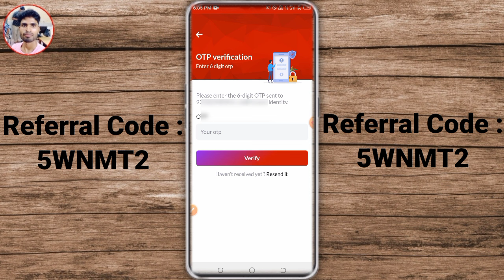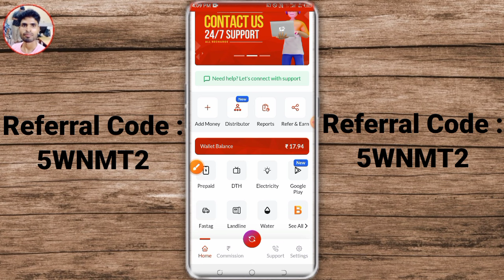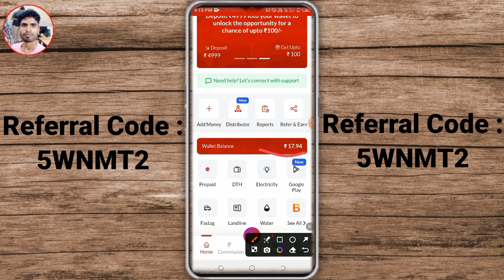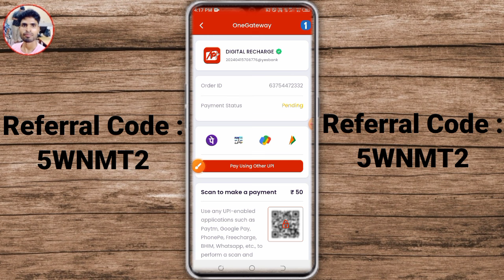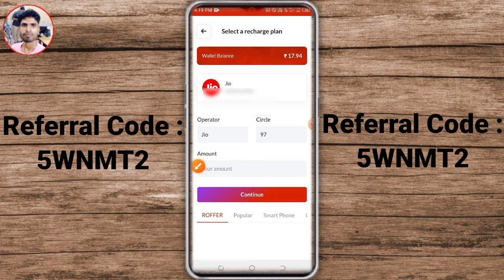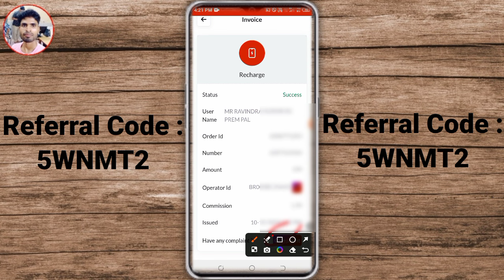All Recharge App | All Recharge App Refer Code | All Recharge App Se Paise Kaise Kamaye 2024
Nrega Mein Kitne Din Kam Kiya Kaise Dekhen | Nrega Mein 100 Din Pure Hue Hain Ya Nahin Kaise Dekhen

Pfms Se Bank Balance Kaise Check Kare | Pfms Know Your Payment | Pfms Payment Status Check | Pfms

Pm Kisna Saaman Nidhi Yojna Ka Balance Dekhe | Pm Kisan Beneficiary Status | Pfms Pm Kisan Status

Pfms Payment Status Check Kare | Pfms Know Your Payment | Pm Kisan Pfms Bank Status Kaise Check Kare

Pm Kisan 18th Installment | Pm Kisan 18th Installment New Update | Pm Kisan 18vi Kist Kab Aayegi

New Ludo Earning App Today | Best Ludo Earning App | Unibit Game App | Game Khel Kar Paise Kaise Kamaye

Binance Account Create | How To Create Binance Account | How To Make Money On Binance | Binance Trading

Up Scholarship 11 Ka Form Kaise Bhare | Up Scholarship 2024-25 Apply | How To Fill Scholarship Form

Best Ludo Earning App | New Earning App | New Earning App Today | Game Khel Kar Paise Kaise Kamaye